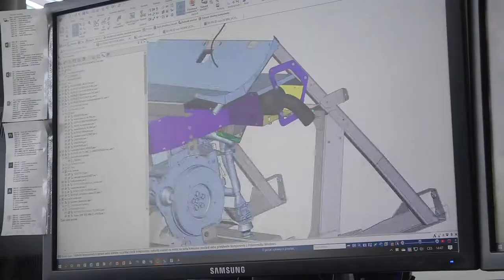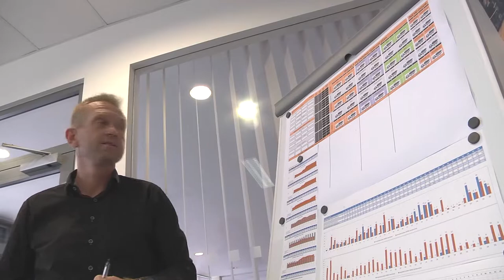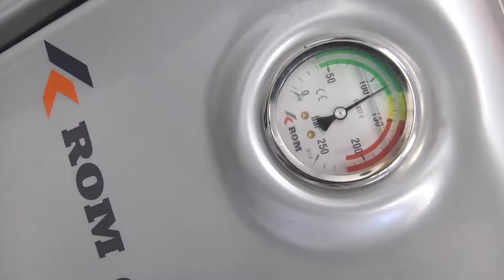Meet EUROM | Factory movie sewer cleaning machines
Meet EUROM! The Czech arm of the KOKS Group from The Netherlands. EUROM has its own R&D division and state-of-the-art equipment for manufacturing parts, components, tanks and machinery for sewer cleaning equipment. The focus at EUROM is primarily on tank construction, building components, building frames and constructing standard vehicles.

This film illustrates the manufacturing of sewer cleaning equipment, our services and the internationality and size of our company.